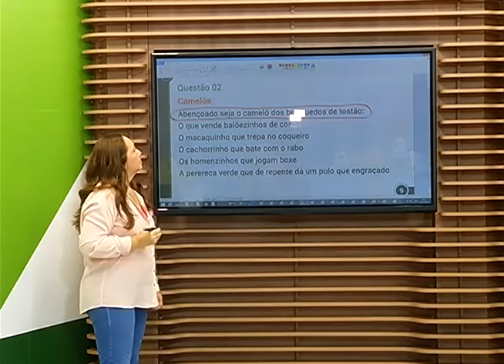Jovem de 19 anos é encontrado morto no centro de Presidente Figueiredo - AM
01º BLOCO JORNAL 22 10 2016 - Jovem de 19 anos é encontrado morto no centro de Presidente Figueiredo - AM